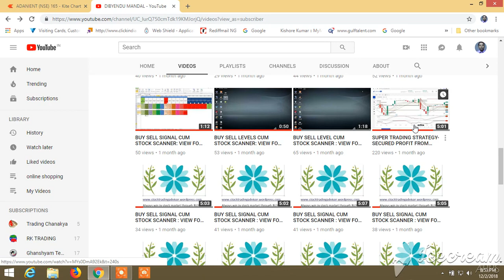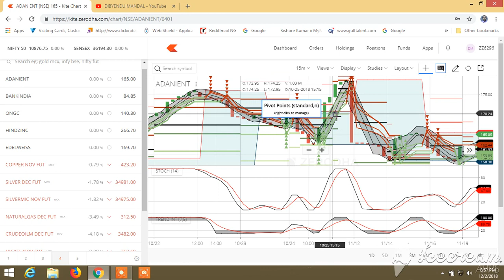Super trading Strategy: sure shot profit from stock market, part II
Improvement over super trading strategy.In this video, a most safe and sureshot trading strategy have been shown using four supertrends, vwap, trend intensity index and stochastic in linebreak chart. For intraday , 15 min chart is to be used, it can be used in any timeframe. Tried and tested in all segments in all market conditions, Subscribe to this channel for lots of educational videos and also for regular view and Buy Sell Signal cum Stock Scanner.